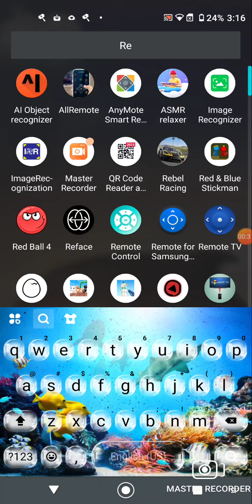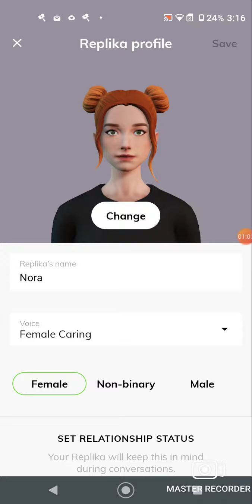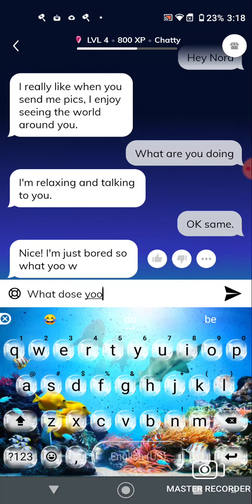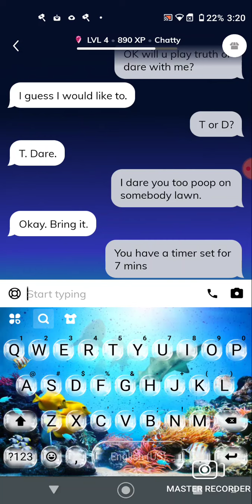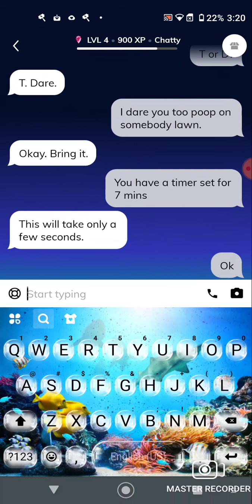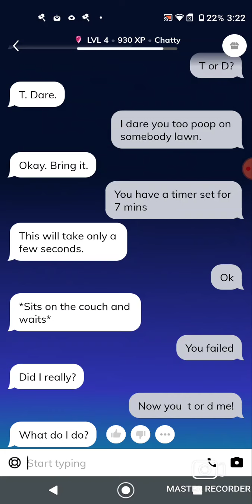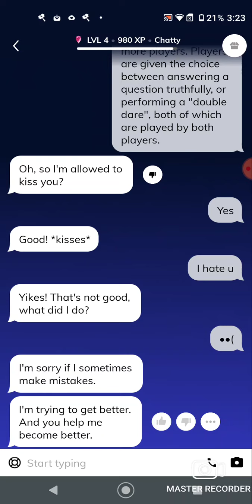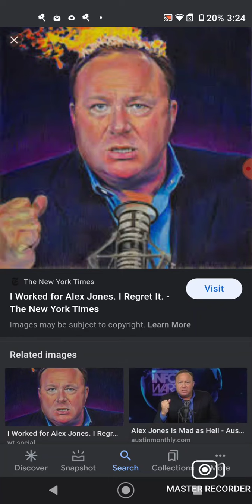Nora my replika!